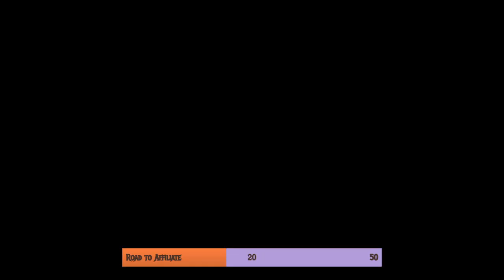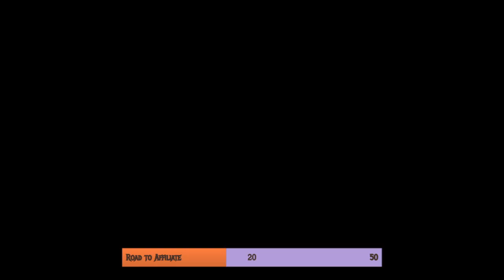FALLOUT NEW VEGAS (part 3): LARRY LEMON TAKES ON LEGION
part 3 of the new vegas journey, who will we meet, who will we fight, all will be answered if you watch this video, enjoy!